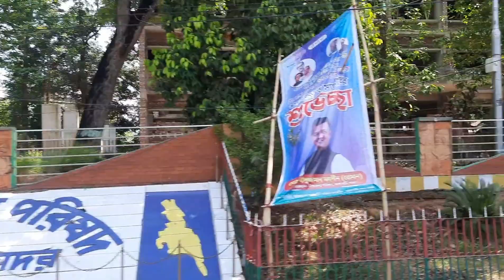Rangamati Tour | Part-1| Bus Journey